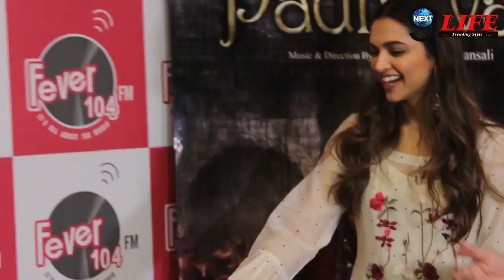Ranveer Singh ने Deepika Padukone की जिम्मेदारी उठाते हुए सामने रखी ये Cute Demand